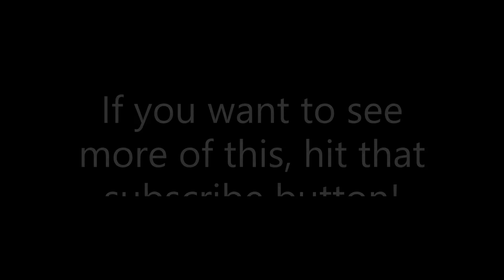Plane Spotting At Gibraltar [MSFS 2020]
Hey guys, welcome back to another video! Today I'm going to be doing some plane spotting at Gibraltar. This video features the Boeing 787-10 Dreamliner, Boeing 747-8i, and the Airbus A320 NEO. Also, I just wanted to apologize for not posting for a few weeks. About 2 and a half weeks ago, I was trying to update my sim and it was running into some issues and I had to do a few reinstalls to get it to work. That's all I got to say so please enjoy the video!